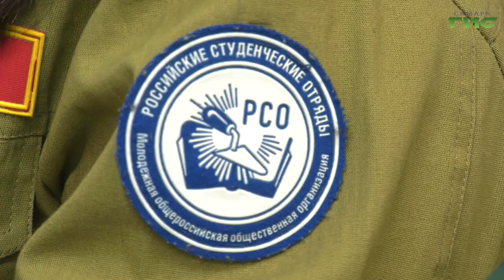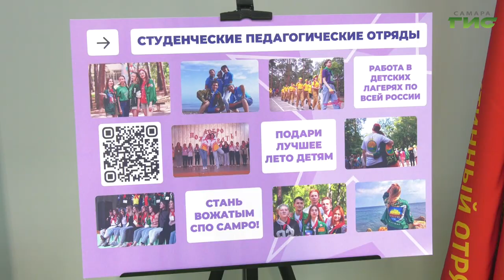В Самаре прошло совещание руководителей педагогического направления студенческих отрядов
В Самаре прошло Всероссийское совещание руководителей студенческих отрядов педагогического направления. В нем приняли участие представители более 40 регионов страны. Вместе они обсудили перспективы дальнейшего развития педагогического направления студенческих отрядов. Подробности далее.